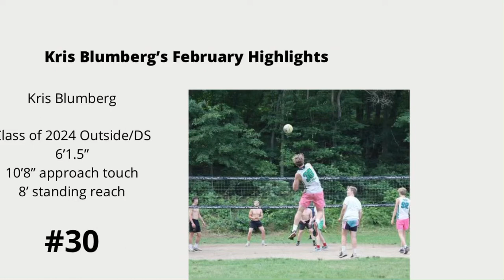Kris Blumberg February volleyball highlights class of 2024 Outside/DS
Highlights from second city tournament and St Louis qualifier